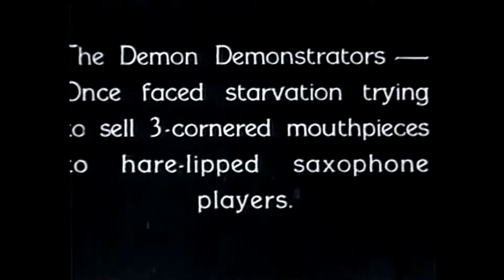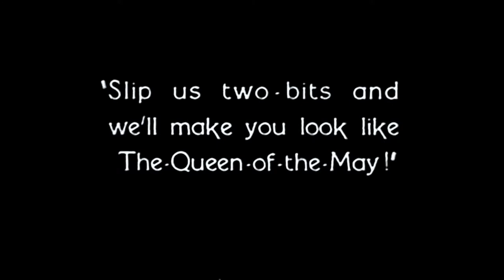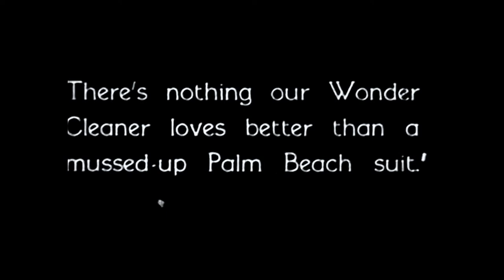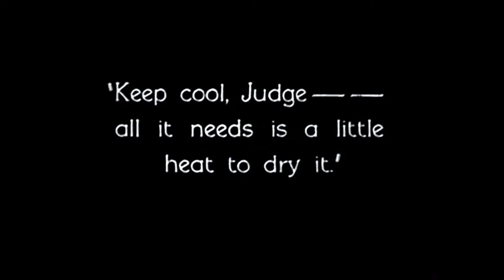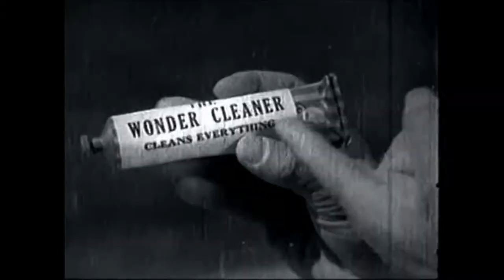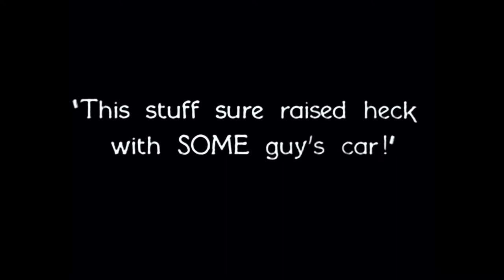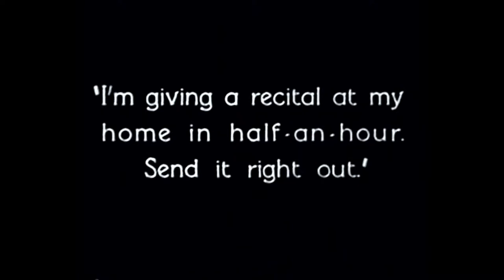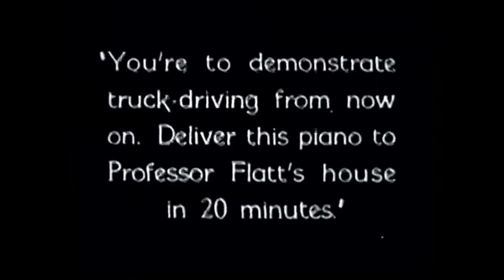Ton Of Fun - Standing Pat (1928)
Today, The Three Fattys  and a selection of incendiary dixieland that will not let you be sad and gloomy.Friends positive emotions to you.Enjoy your viewing!I have always been "surprised"by the reviews in IMDb.The critical scribblers had made an appointment with the mad doctor.And the doctor with laxatives and sleeping pills does not sleep, he hid in their closet.